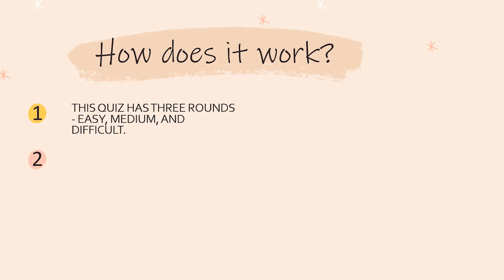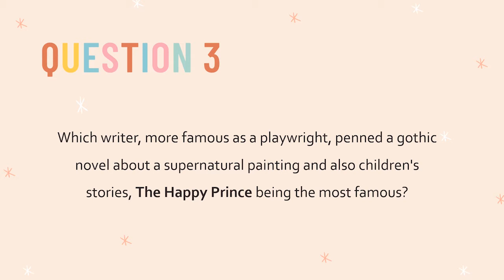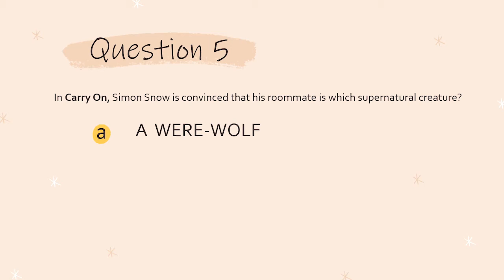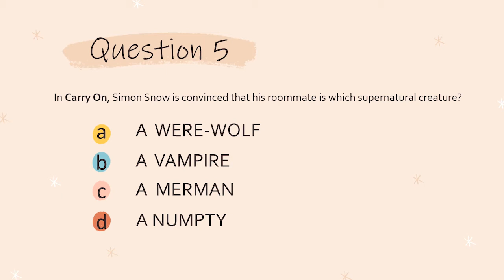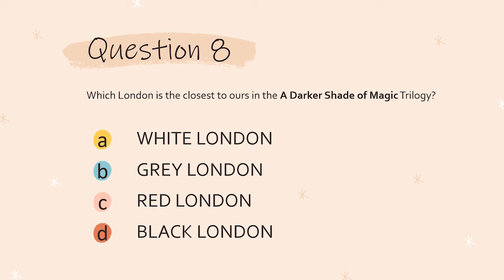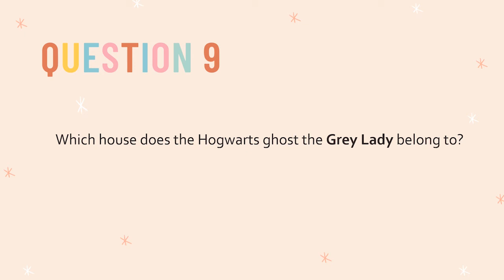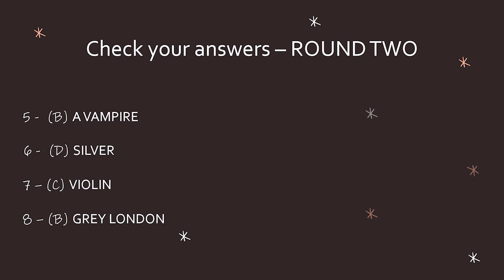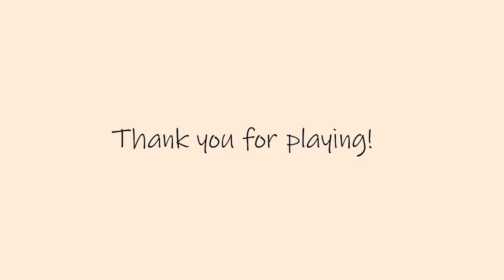UKYABA2020 QUIZ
A bookish quiz to celebrate the UKYABA2020! Hugest thanks to brilliant creator, Marta (monogamistreader.wordpress.com), and to @AlexiaCasale @EllieThomas247 @VictoriaEEllis @LouiseDesigns and Marta for the questions.